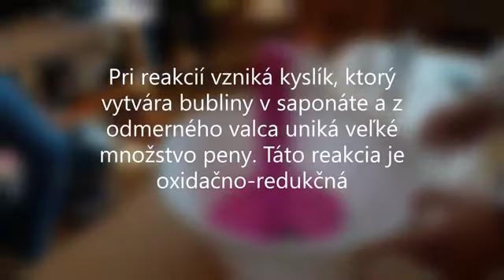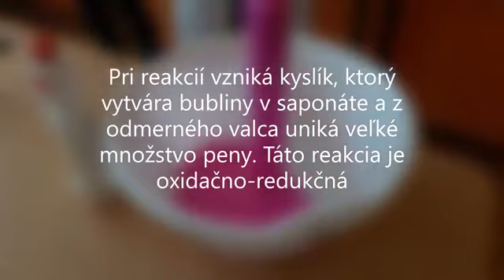CHEM Základná škola s materskou školou Považská Teplá Konia zubná pasta